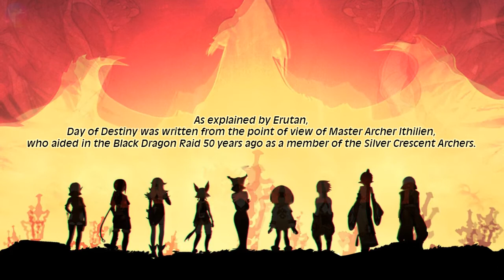Day of Destiny - Dragon Nest (SEA) by Erutan (with Lyrics)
"Day of Destiny" is the song used as background music for Saint Haven, and the second commissioned to Erutan for Dragon Nest SEA. The song was released in Patch Version 105.

As explained by Erutan, Day of Destiny was written from the point of view of Master Archer Ithilien, who aided in the Black Dragon Raid 50 years ago as a member of the Silver Crescent Archers. Music, lyrics, performance, recording, mixing, video editing and art are all credited to Erutan herself.